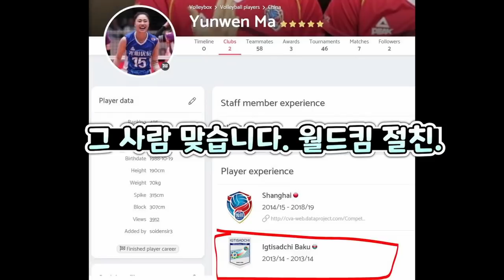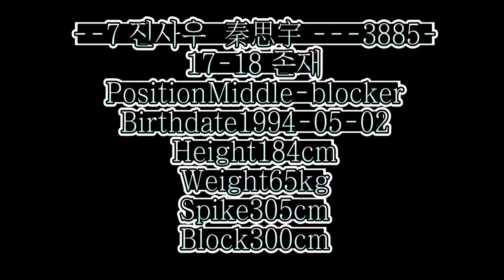김연경의 새 직장동료들, 21~22 상해광명 로스터 명단